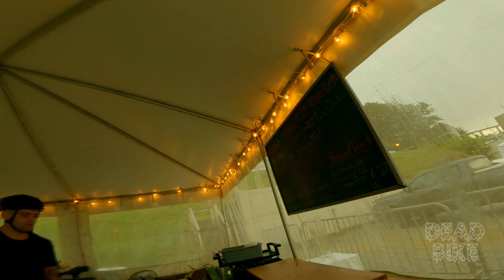Biking in the Rain | DEADBIKE Ep. 12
Ep 12. is full of bikes, beers, and rain... lots of rain.

Song- drinking-games
Artist- randy-sharp

Song- arcade
Artist- evgeny-bardyuzha